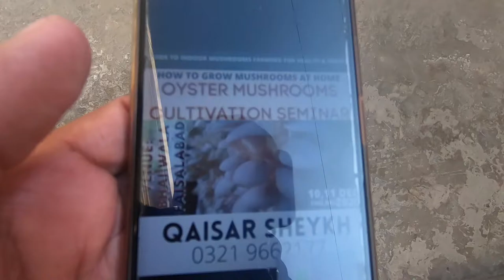Oyster Mushroom and Worms Seminar vlog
Hi guys,
This vlog is about Oyster Mushroom and Worms. Today, I have attended seminar what was about benefits of Mushroom and How to grow Mushroom at home as well. Method of growing mushroom is very simple and its ingredients are also very cheap and easy to find. Anyone who is just interested can easily grow them for their own consumption.

There was another section about growing worms and organic fertilizer production through them.

It was very informative and excellent seminar.